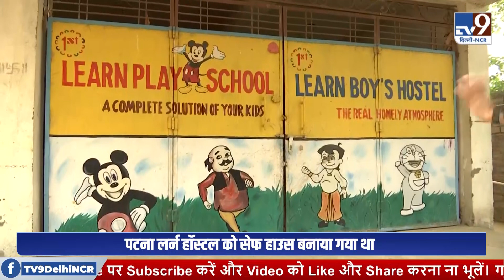NEET Controversy : जहां छात्रों को रटवाए गए सवाल वहां पहुंचा TV9